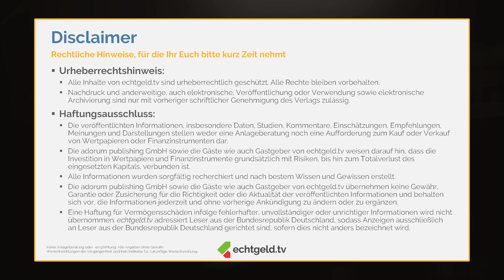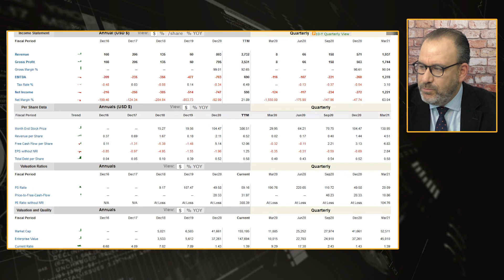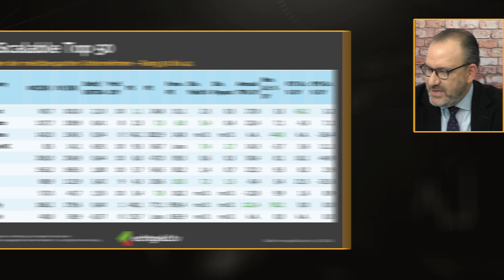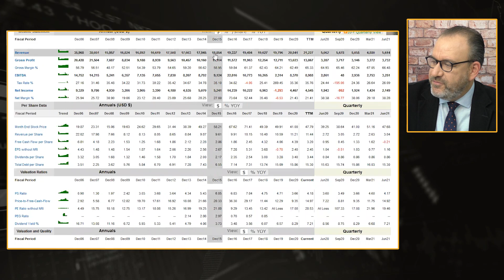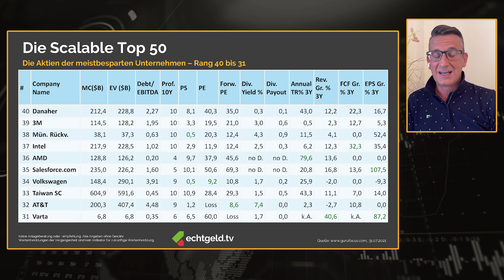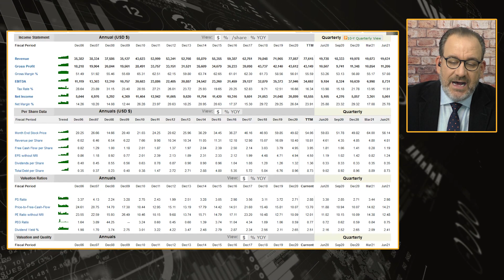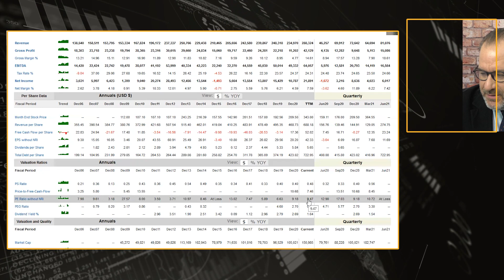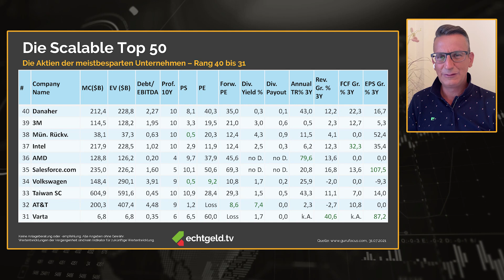Die Scalable Top 50 Sparplan-Aktien: Platz 31-50 | Deutsche Post, Omega, Moderna, Rio Tinto, VW Vz.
Die große Aktien-Sparplan-Hitparade auf echtgeld.tv: Über vier Stunden haben Tobias Kramer und Christian W. Röhl „am laufenden Band“ die 50 meistbesparten Aktien beim Scalable Broker analysiert. Zum Start die Plätze 31-50 – unter anderem mit dem US-amerikanischen Biontech-Konkurrenten, einem Gesundheits-REIT mit 7% Dividendenrendite und einem DAX-Konzern, bei dem Christian trotz blendender Zahlen nur mit der Faust in der Tasche investiert ist.

Die einzelnen Themen und besprochenen Wertpapiere im Überblick:
00:00 Willkommen zu echtgeld.tv
01:00 Der Disclaimer mit Christian W. Röhl
01:59 Sponsorhinweis: Scalable mit verbessertem Sparplanangebot: *
02:42 Der Start der Top 50: Die Plätze 50-41
03:33 50. Deutsche Post (WKN: 555200)
04:53 49. Rio Tinto (WKN: 852147)
08:48 48. Moderna (WKN: A2N9D9)
14:13 47. Omega Healthcare Investors (WKN: 890454)
19:19 46. NIKE (WKN: 866993)
24:00 45. Linde (WKN: A2DSYC)
29:29 44. Altria (WKN: 200417)
30:58 43. Baidu (WKN: A0F5DE)
33:14 42. Shopify (WKN: A14TJP)
36:05 41. Palantir (WKN: A2QA4J)
38:58 40. Danaher Corp (WKN: 866197)
41:28 39. 3M Co (WKN: 851745)
44:21 38. Münchener Rück (WKN: 843002)
47:15 37. Intel (WKN: 855681)
52:12 36. AMD (WKN: 863186)
54:14 35. Salesforce (WKN: A0B87V)
56:35 34. Volkswagen Vz. (WKN: 766403)
1:02:12 33.Taiwan Semiconductor (WKN: 909800)
1:05:02 32. AT&T (WKN: A0HL9Z)
1:08:00 31. Varta (WKN: A0TGJ5)
1:14:12 Ausblick auf die Plätze 30-1

Alle Informationen rund um Näheres zu Tobias Kramer und Christian W. Röhl, die Termine zur nächsten Live-Sendung, den Zugang zu allen Folien aus allen Sendungen sowie die Möglichkeit, Aktienwünsche zu platzieren, findest Du in der echtgeld.tv-Lounge